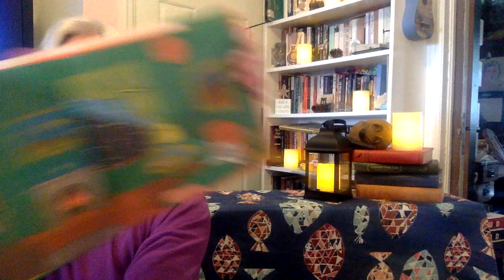Huw Gower & Mary Louise Gower #11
Vernon's Book Club!